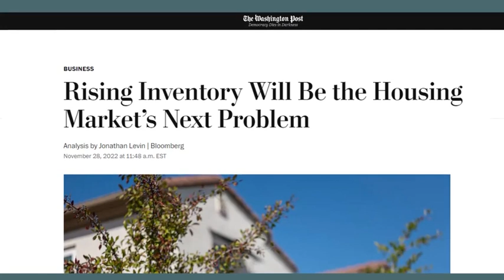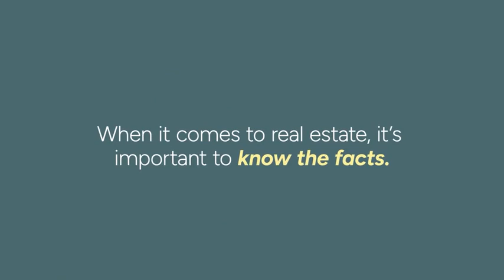Is Real Estate in TROUBLE? The truth behind the headlines.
Some headlines out there intentionally paint today’s real estate market as doom-and-gloom - but when you take a step back you can see that the historical data tells a different story. Take a look at the complete picture of where we are in regard to Homeowner Equity, Foreclosures, and Inventory.

Who do you know looking to invest, sell or buy?